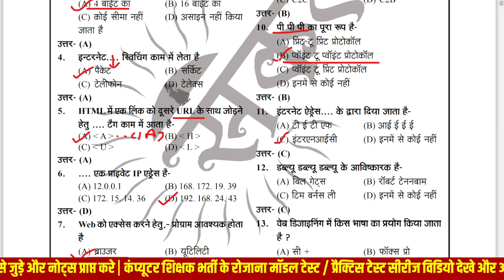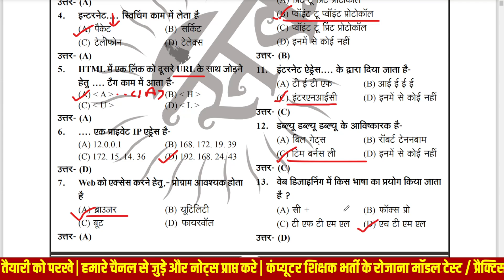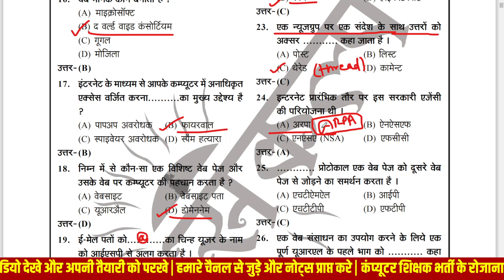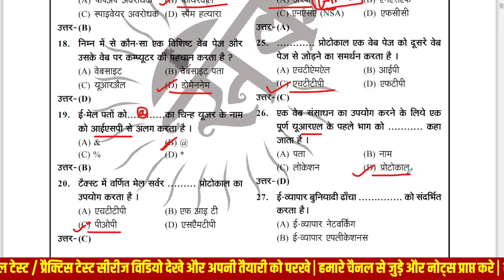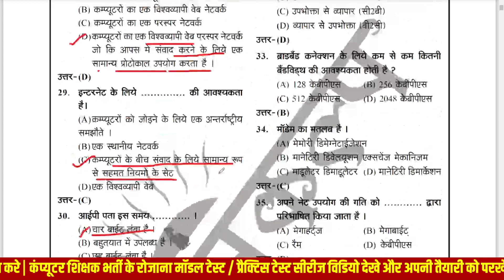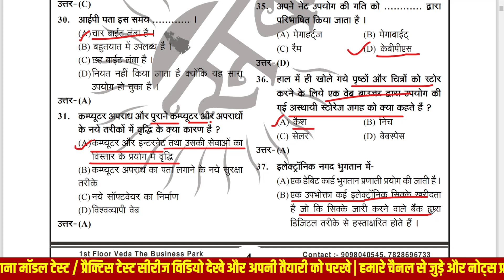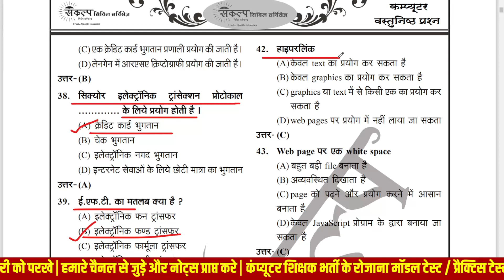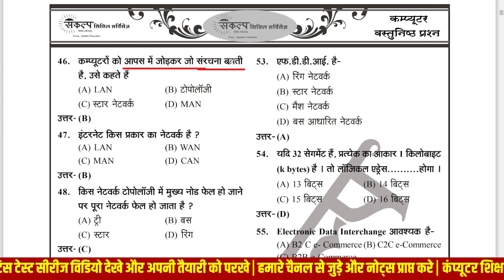Rajasthan computer teacher model paper 1 | computer teacher syllabus 2021 | computer important mcq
gkinmarwadi,
GKINMARWADI,
rajasthan gk,
india gk,
current affairs,
gk in marwadi,
gk live test,
gk mcq,
gk mcq for competitive exams,
important gk mcq for competitive exams,
patwari news today latest,
computer teacher news today,
gk test series,rajasthan gk for reet level 1,computer teacher vacancy in rajasthan,
🔴Rajasthan gk test series : 14 | rajasthan gk mcq for competitive exams | PATWAR REET gkinmarwadi REET राजस्थान किसान आंदोलन TOP 100 Question // PRAHLAD SARAN
rajasthan gk,
rajasthan gk question,
rajasthan history,

computer teacher latest update,computer teacher notification 2021,